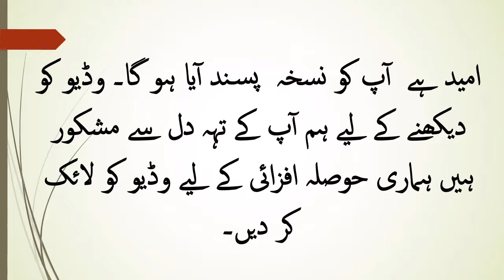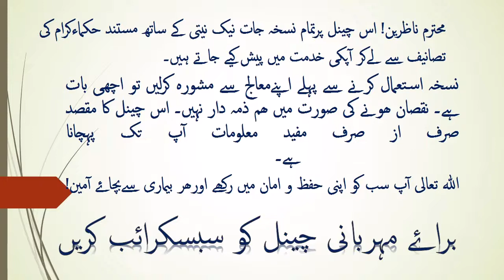Harmones Ki Kharabi Ka Ilaj I Imbalance Harmones Problem in Women I Irregular Periods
Harmones ki kharabi ki waja se hone wale masail aur un ke hal ka assan gharelu totkaj hazir hi. es ke estamal se 30 din mein harmones ki sab kharabi door ho jaye gi. Azma ker zaroor dekhein.